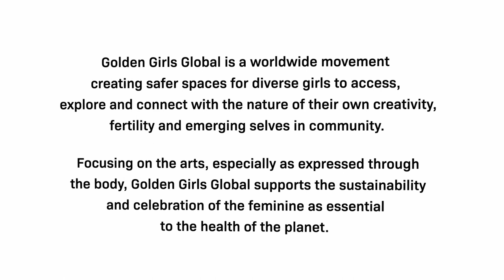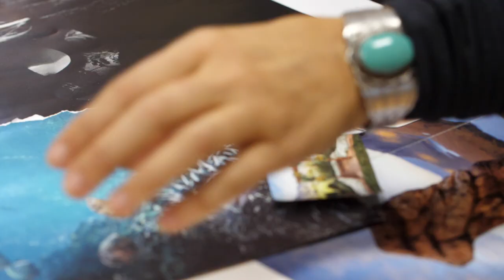Golden Girls Global : Colorado Feature Film (2020)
Through the steadfast leadership of Johannah Reimer, these intergenerational groups of  girls are empowered to come of age in ways that are creative and connected, connected to their authentic selves and the other girls with whom they develop strong and healthy bonds.  This film shares the story of the earth-based and arts centered processes for welcoming girls home to their true selves.